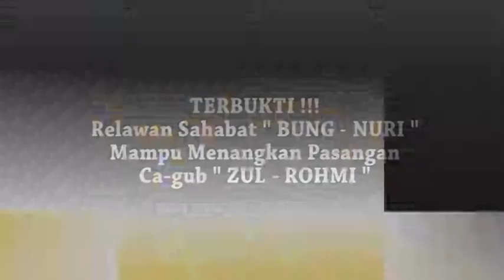FULL MOVIE TERBUKTI BALE PEMENANGAN SAHABAT BUNG NURI MENANGKAN PAKET ZUL-ROHMI